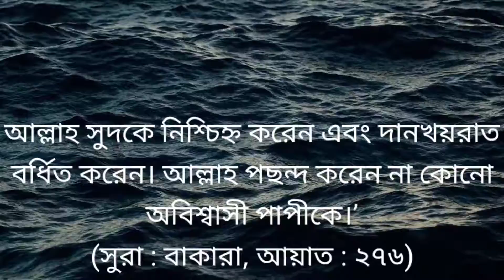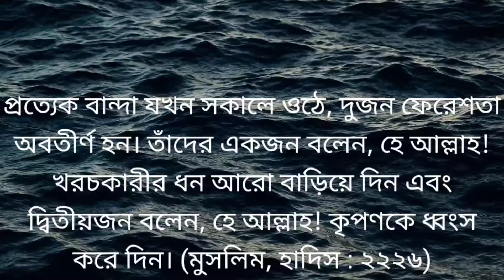দান-সদকা ধন-সম্পদ বৃদ্ধি করে। দান-সদকা বিপদ-আপদ দুর করে। Mawlana Entajul Miah.